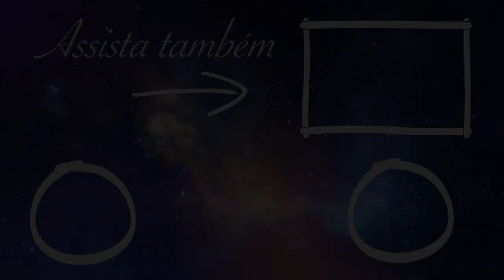Banhados e folhados da SHEIN | VALE A PENA?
Oi, gentxeeeee! Eu tardo, mas não falho kkkkkkk Estava esperando chegar essas semi jóias que comprei na SHEIN e também estava testando algumas pra ver se iam prestar, e tá ai o resultado no vídeo! Um xêro bem grande em vocês!!!
Vou deixar aqui na descrição os links de todos os itens pra caso vocês tenham interesse em algum: